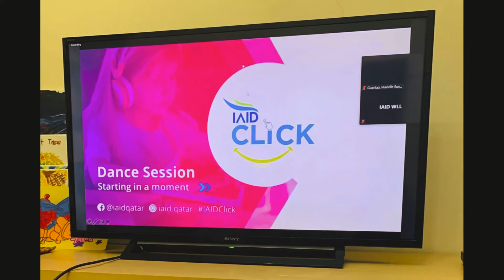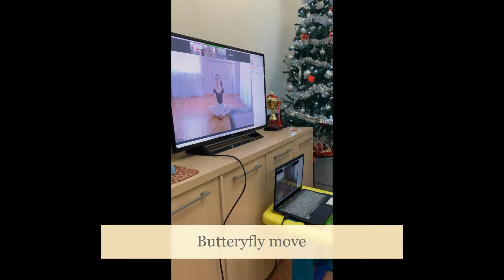PE BALLET CLASS LESSON @ IAID WLL